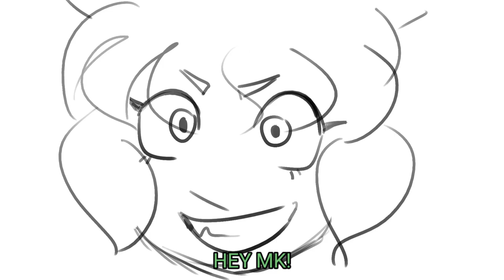baseball episode (monkie kid animation)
everyones talking about a baseball episode in twt so i did something 😈